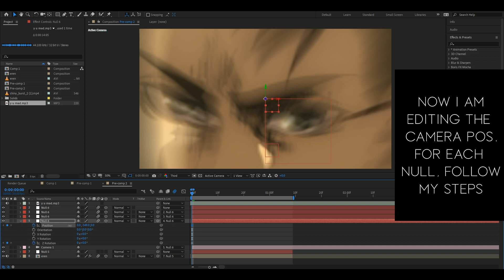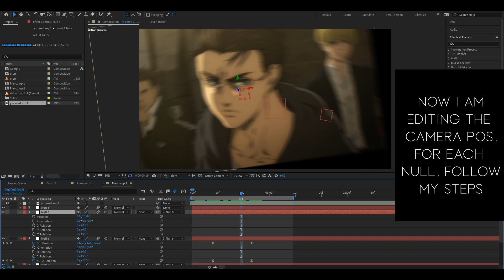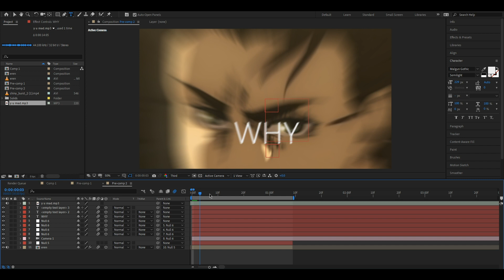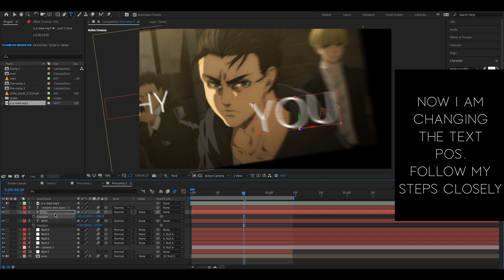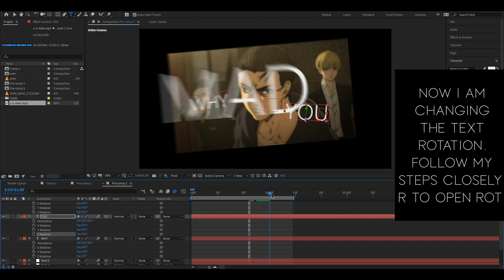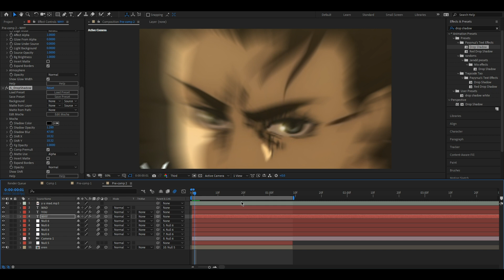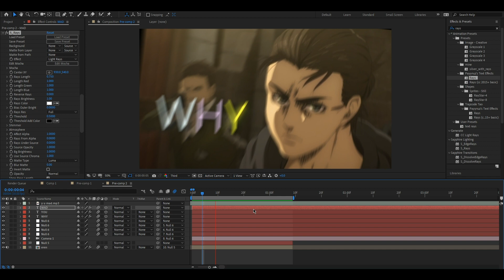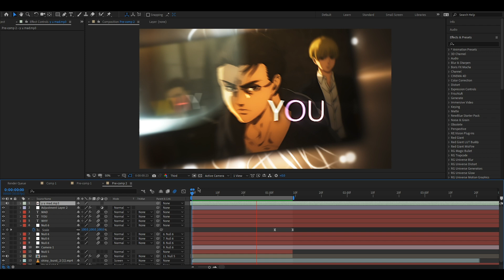3D Camera Typo / After Effects AMV Edit Tutorial